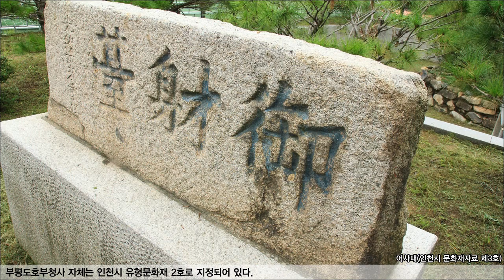미추홀, 역사가 만드는 세상, 부평도호부청사 - 태믹스의 역사지식문화 콘텐츠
부평도호부청사의 욕은지는 은혜를 입은 연못이라는 뜻인데, 여기에는 일화가 하나 전해져 옵니다. 조선시대 명군인 정조는 왕위에 오르자 억울하게 죽었던 생부의 묘를 수원 화산으로 옮겼습니다. 정조의 아버지는 장헌세자(莊獻世子)로 우리에게는 사도세자(思悼世子)로 더 많이 알려져 있습니다. 화산으로 옮긴 후에는 1년에 한 번씩 참배했다고 합니다. 1789년에는 김포 장릉에 갔다가 사도세자가 잠들어 있는 현륭원(顯隆園)을 참배했습니다. 이 때 정조는 부평에 잠시 들러 부사(府使)를 인견(引見)하고 활을 쏘았으며 내아 앞에 있는 연못에서 손을 씼었다고 합니다. 정조가 손을 씻은 곳이 바로 욕은지이고, 정조가 화살을 쏘았던 곳이 어사대입니다.